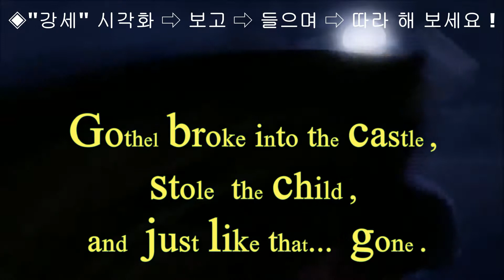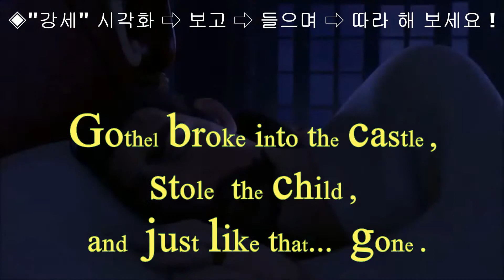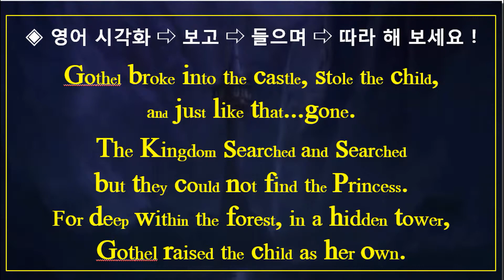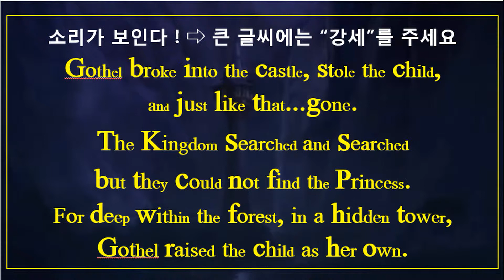애니메이션으로 영어공부하기[영어 시각화 - 쉐도잉 영어] 라픈젤 - 09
영어 발음 - 강세가 시각화 되어 눈에 보이는 영상 --- 라 푼 젤 09
눈에 보여 너무 재미있고, 쉬운 - 영어 "강세"